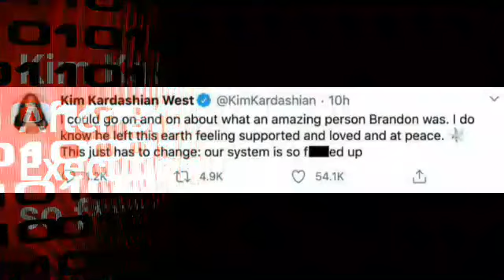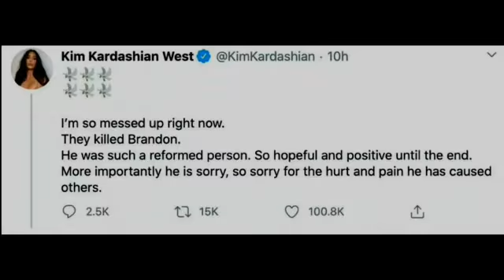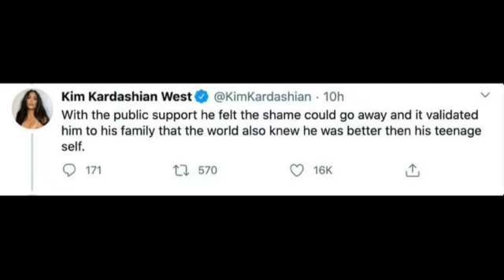Kim Kardashian Reacts to Brandon Bernard's Execution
Welcome to the best YouTube channel which has as content:  Sports,News,Art and Entertainment

We are going to see in this video, the reaction of Kim Kardashian After Brandon Bernard's Execution

brandon bernard death penalty,brandon bernard indiana,brandon bernard execution,brandon bernard,brandon bernard story
black lives matter,breaking news,george floyd,blm,blm vs blue lives matter,blm protest
kylie jenner,keeping up with the kardashians,kendall jenner,kourtney kardashian,kourtney kardashian funny moments,kourtney kardashian and addison rae tristan thompson,kim kardashian,keeping up with the kardashians,khloe kardashian,khloe kardashian and addison rae,khloe kardashian ellen